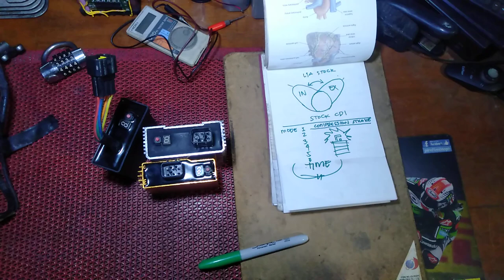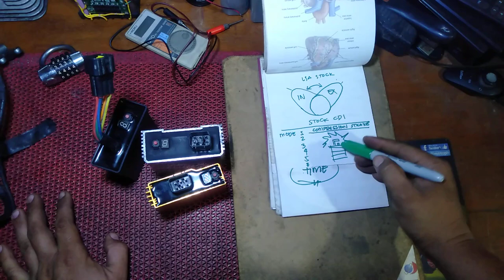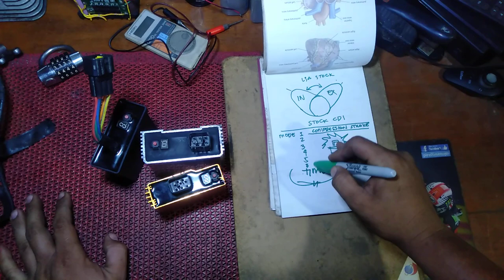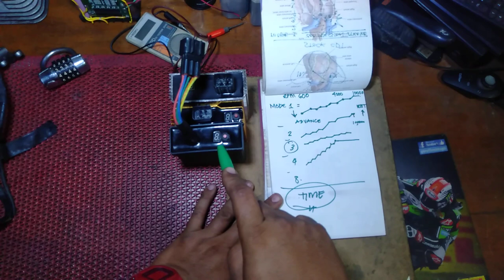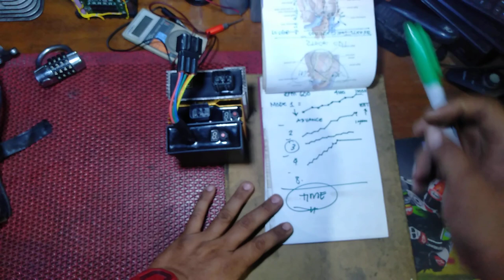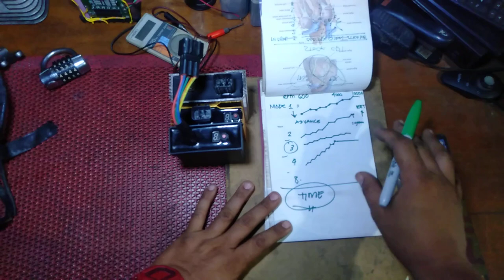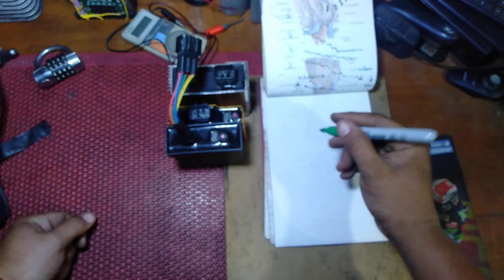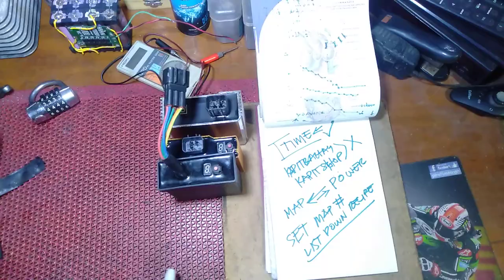SIKRETO SA LIKOD NG CDI (MGA TINATAGO NG MGA KARERISTA) Basahin ang description. Huwag malito.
Madami pong tinatagong teknolohiya ang motor at after market parts. Hindi po kasi talaga nilalabas ang mga ganito.

Sa Pilipinas, ang parati nating tinitignan na nag reRETARD ay ang pag atras ng TIMING MARK sa magneto kapag may timing light. Isa isahin lang muna natin. Kumbaga KANTO KANTO TERMS MUNA TAYO. Madami akong natanungan dati kung bakit umaatras ang timing mark kapag bumubilis ang RPM. Ang sabi sa akin noon, ang ignition timing mark nagreretard or ang ibig sabihin pala ng tinanungan ko (UMAATRAS) at kapag mag-i-idle uma advance (UMAABANTE). Nacurious ako sa term na 'yon at nag-aral ako.

Sa ngayon himayin muna natin ang video ayon sa physical o visual based na terminologies. Yung KADALASANG MISTAKE NG MGA PINOY...

Ang pag atras ng timing MARK ay nagpapahiwatig na ang CDI ay maagang pumuputok ang spark plug. Dito sa video, makikita nyo ang explanation kung ano ang itsura ng pag-galaw ng TIMING MARK. Dito muna tayo tutok at sa susunod na video ipapaliwanag naman natin ang proseso na meron sa loob ng CDI at kung paano ito gumagalaw. Sa susunod na video din gagamitin na natin ang actual terms or kumbaga yung tamang terms para ma standardize na natin ang lahat.

Enjoy mga kaibigan!